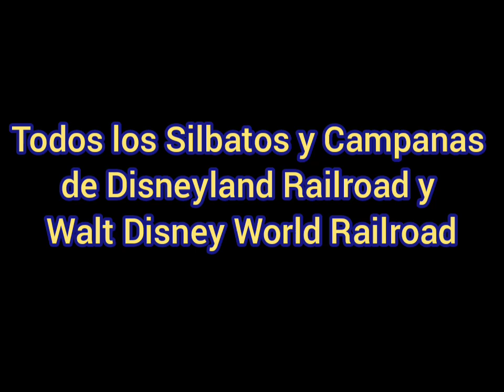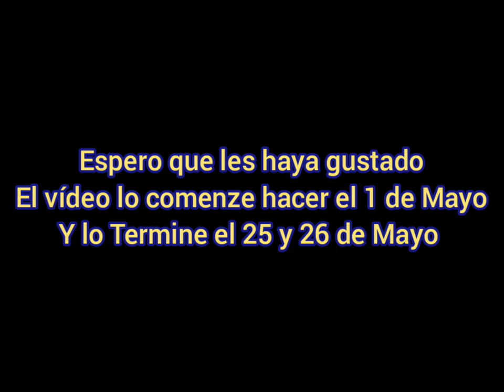Todos los Silbatos y Campanas de Disneyland Railroad y Walt Disney World Railroad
Cuando ví el Antiguo Vídeo de los Silbatos de los Trenes de Disneyland y Walt Disney World de @sierrarailwayvideos1780 Aunque borro la Primer Versión del Vídeo pero lo Remasterizo
y yo quize tomar la inspiración para hacer el vídeo

Trenes de Disneyland California
0:09 Disneyland Railroad CK Holliday Nº1
0:23 Disneyland Railroad EP Ripley Nº2
1:01 Disneyland Railroad Fred Gurley Nº3
1:42 Disneyland Railroad Ernest s Marsh Nº4
2:00 Disneyland Railroad Ward Kimball Nº5

Trenes de Walt Disney World Florida
2:19 Walter E Disney Nº1
2:40 Lilly Belle Nº2
2:49 Roger e broggie Nº3
3:09 Roy O Disney Nº4

© Derechos del Copyright Gabriel AWVR777 Red bird El Ferroaficionado LFCD 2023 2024